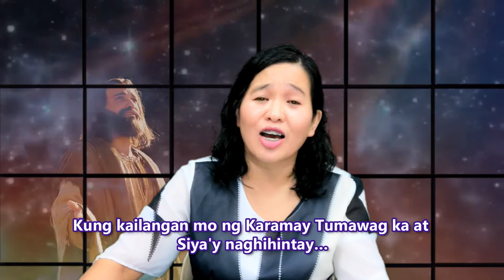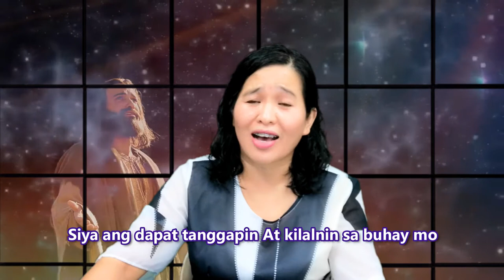Si Hesus Sa Habang Panahon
"Kung nag-iisa at nalulumbay
Dahil sa hirap mong tinataglay
Kung kailangan mo ng karamay
Tumawag ka at Siya'y naghihintay."
S'ya ay si Hesus sa Habang Panahon.